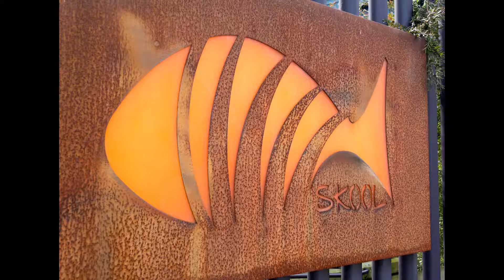RAM VLOG 2 16 17